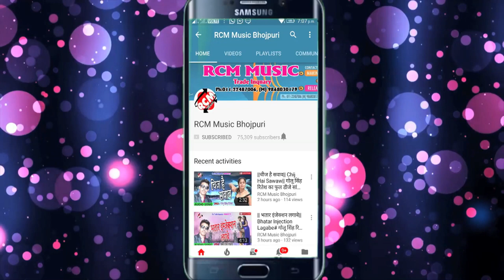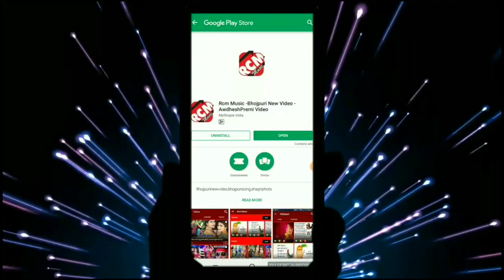रौशन रोमानी का 2018 का बड़ा आर्केस्टा सांग || मजा मारले बा खुबे मचान पर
Title: Maja Marle Ba Khube Machan Par
Singer: Raushan Romani
Lable: RCM Music
Lyrics: Raushan Romani
Video Director:
DOP: